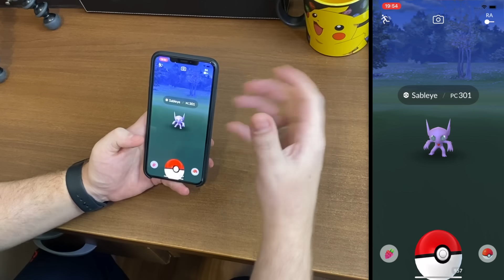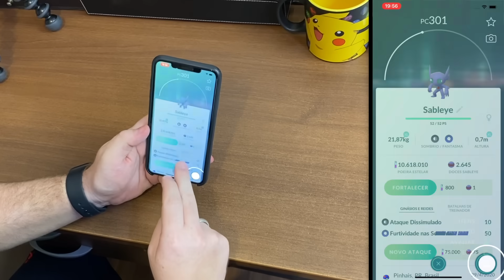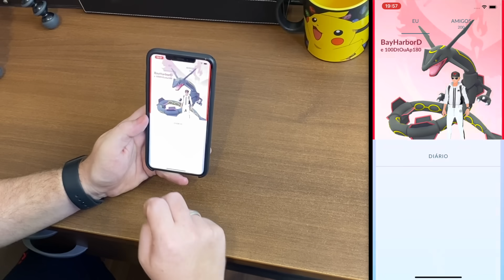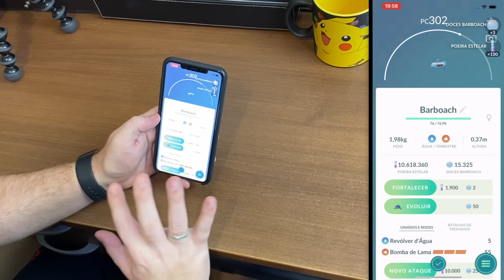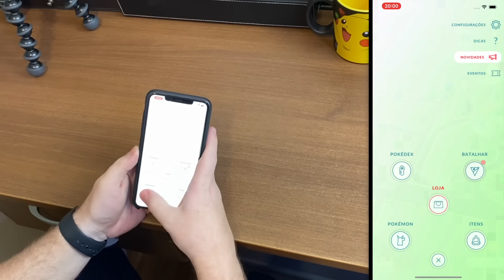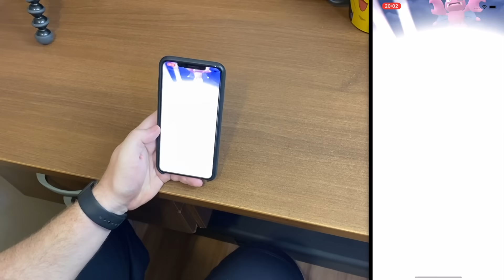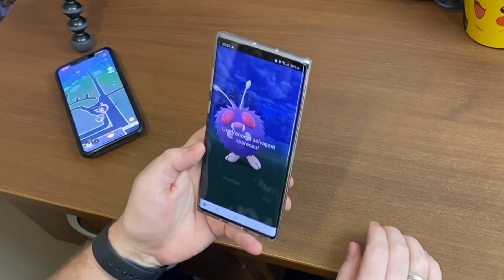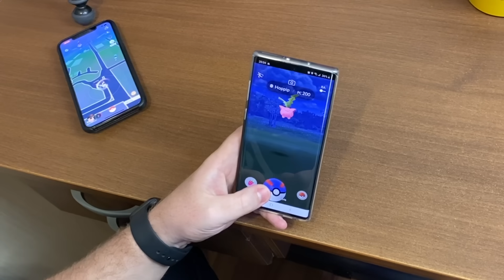Método de Captura Rápida | ANDROID E IOS - Pokémon GO